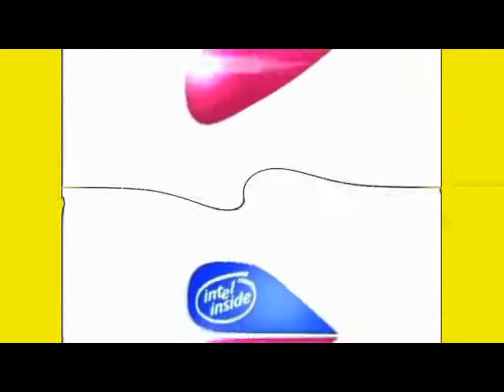[REUPLOAD] Intel Logo History 1971 2019 in G Major 38 (480P)